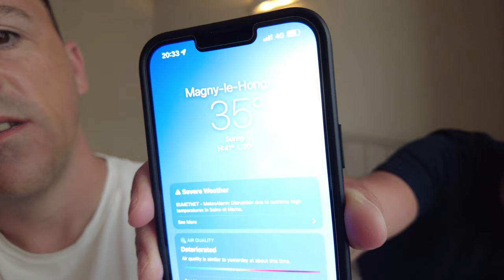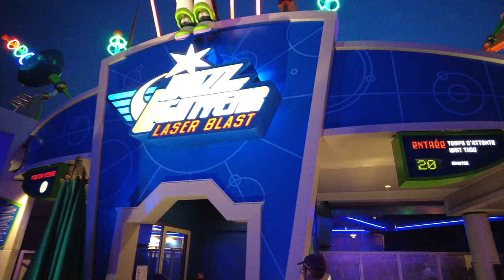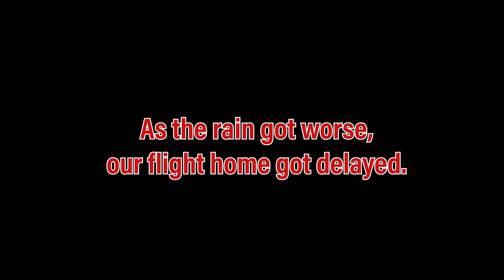Disneyland Paris 2022 - Part 4 - How to Beat the Queues at Disney!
There's nothing worse than spending hours waiting in a ride queue!  In this vlog we make our way to Disneyland Park to find the best way to avoid the crowds and beat the queues!

Our trick meant we were able to ride Big Thunder, Hyperspace Mountain, Buzz and Phantom manor with little to no wait times at all, some rides were literally walk on!  It's the best hack to get around the park and avoid wasting time in the queues so you get to experience more at Disneyland Paris.

As well as skipping the queues, we finally get to eat at Five Guys, are their milkshakes as good as people say?  We put them to the test!

Our vlog closes with our last day at the parks which was cut short by the rain and thunderstorms after what has been a crazy heatwave in Paris, but it was worth it!  Watch along to see everything we got up to and find out exactly how to beat the queues in this weeks episode!

Adios and Cheerio!